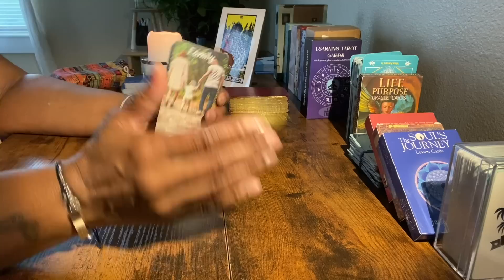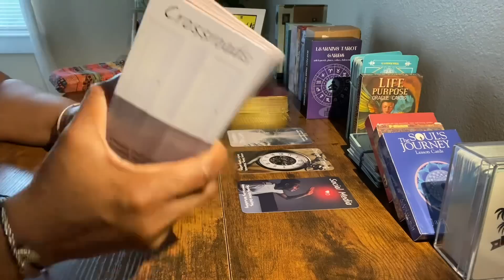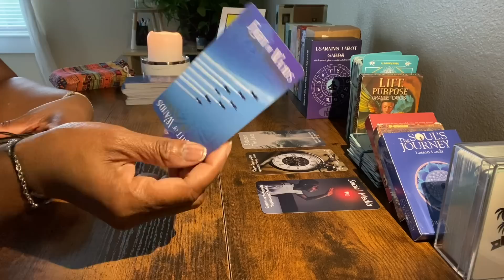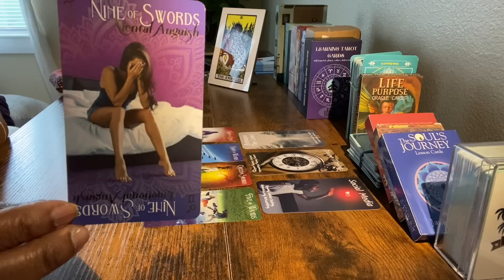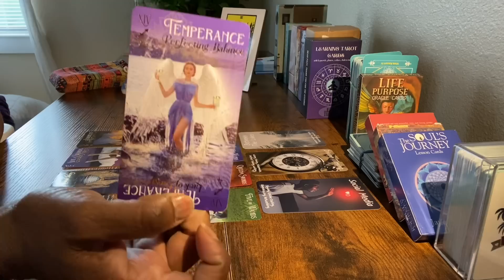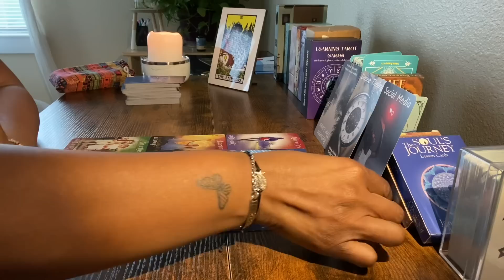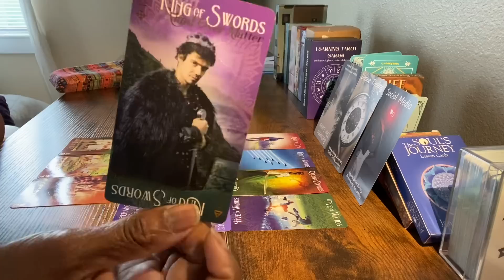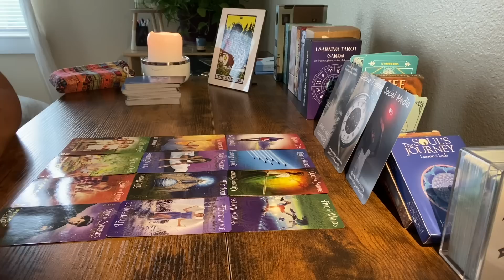😤Angry Because You 🦶Kicked Them to the Curb 🤣You Will Not Be Controlled by Anyone!!!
Welcome to your reading! Check out the reading schedule below. For information about me, this channel.

🗓️ Below, you will find the reading schedule for each zodiac sign on TikTok Click link to quickly go there
Thursday - Scorpio, Pisces, Cancer - Water Signs
Friday - Sagittarius, Aries, Leo - Fire Signs
Saturday - Gemini, Libra, Aquarius - Air Signs
Sunday - Taurus, Virgo, Capricorn - Earth Signs

⚠️ I will NEVER  reach out to you for readings or to donate EVER!!! I no longer provide personal readings for pay. If I ever offer a reading (Which is EXTREMELY rare, sporadic and Divinely lead) You will NEVER BE CHARGED!!

The cards used in this video were not created by me.  If you have questions about the cards that I used please comment or email me and I’ll be happy to share it with you (honestly, oftentimes; I do soooo many reads and use so many decks. I do not always remember :-) but if I remember I will make sure to share).